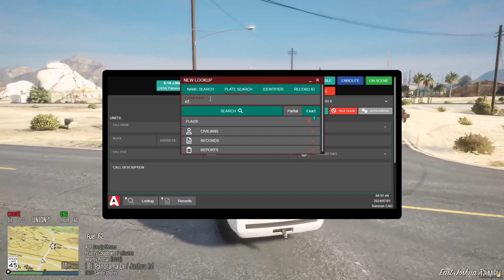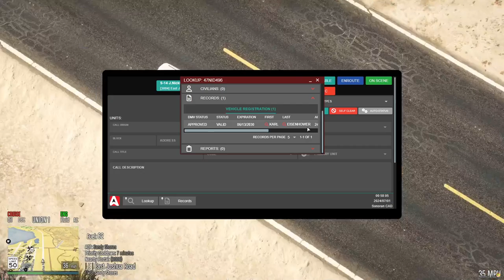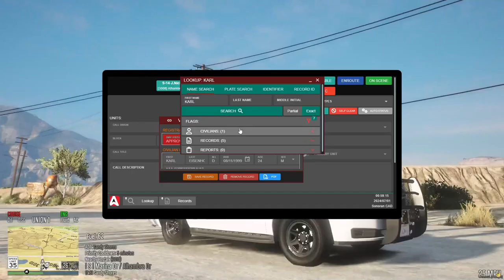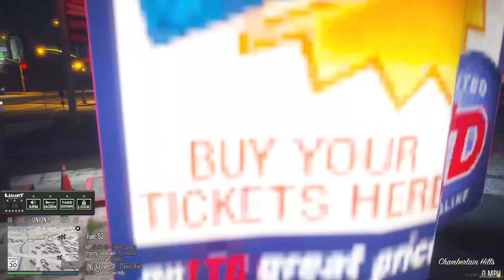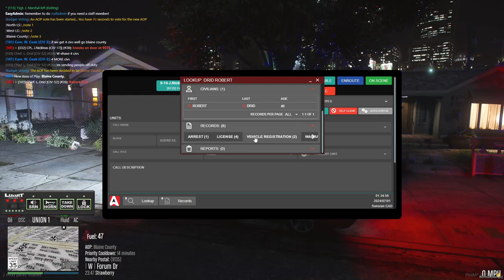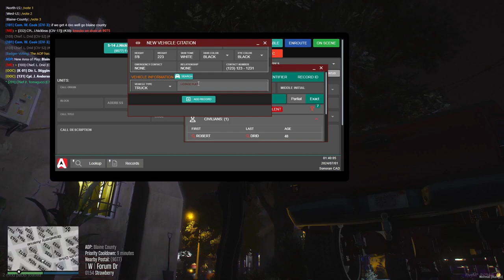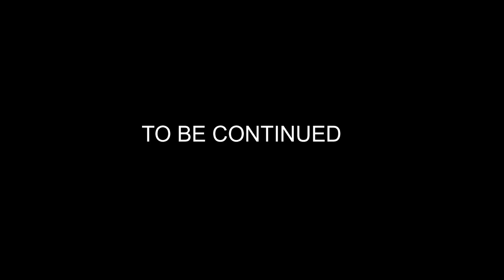PATTROLLING AS CID INVESTAGTIONS UNIT ON MVRP GTA5 RP (COPS) #1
Today I patrol as a investigations unit. We went along many pursuits also wrote a few tickets. Next video will be the next part to this ware we served two search warrens on people! I hope yall enjoyed this video plz let me know by telling me in the comments Thanks!

0:00 What is this video about
0:10 Getting outfits ready/beginning on duty
10:00 Patrol starts!